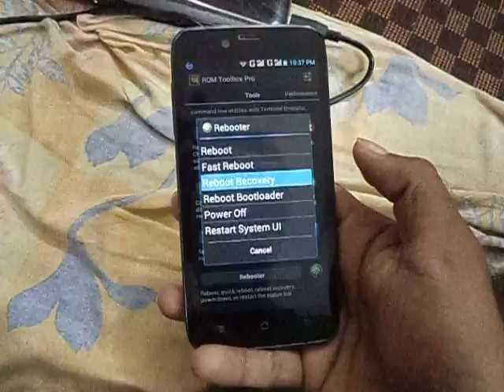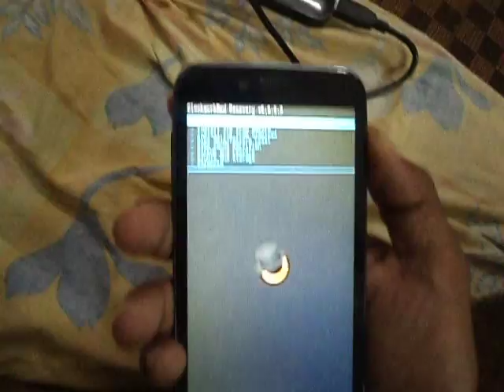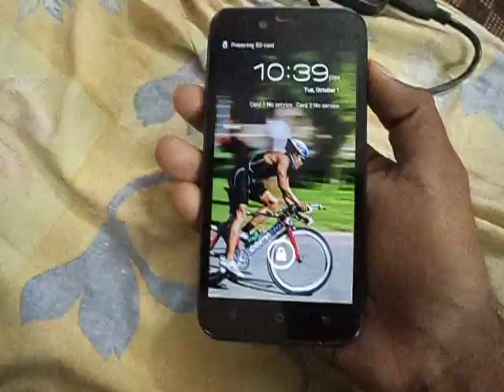karbonn titanium s5 cwm recovery mod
terminal emulator  free in google pay store
how to install cwm link..